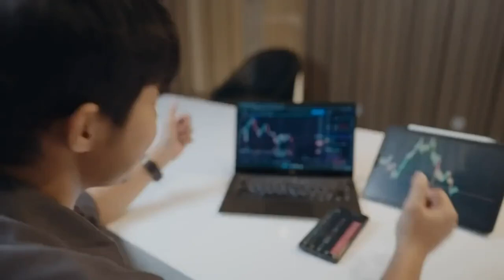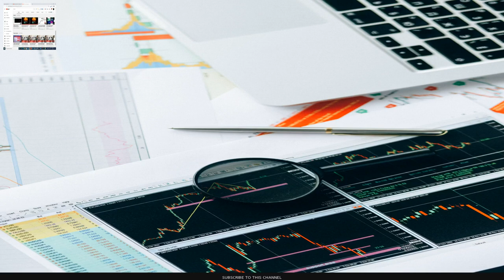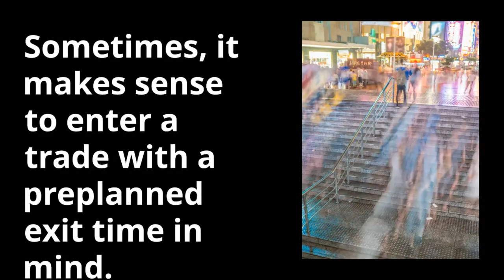FOREX BEST TRADING ADVICE TO A BEGINNER